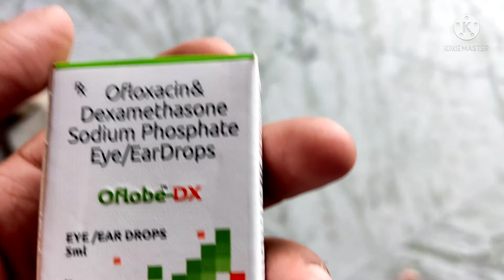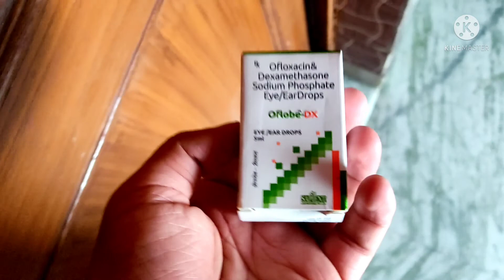A surprise Gift for my labrador and he got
Hello dosto kaise hai aap sab , apna pyaar banay rkhne k liye shukriya ! Please apna pyaar aage bhi aise hi bnay rkhe or mujhe support krte rahe. Video ko share kare like kre comment kre
Your Indian Friend , Rocky The Lab
Thankyou ❤️